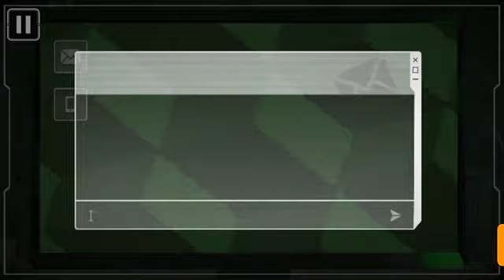Batman the enemy within gameplay chapter 1 (part 4/6)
Published 17,may,18